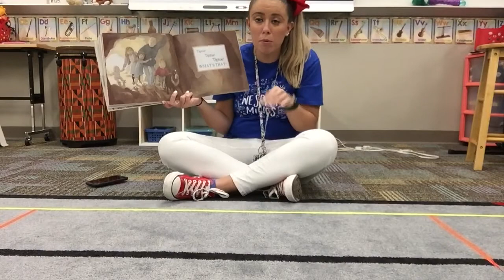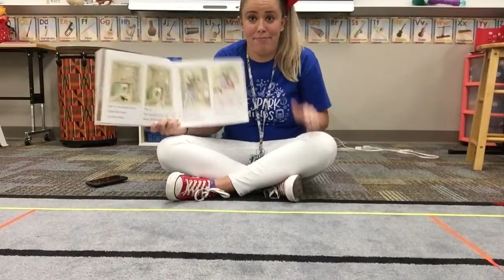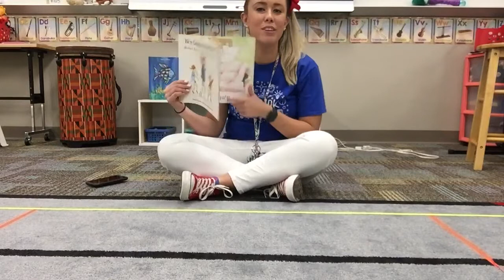Story Time with Miss K - We're Going on a Bear Hunt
Written by Michael Rosen
Illustrated by Helen Oxenbury